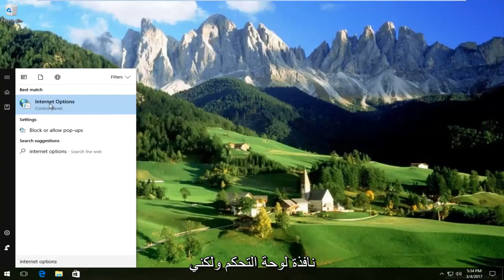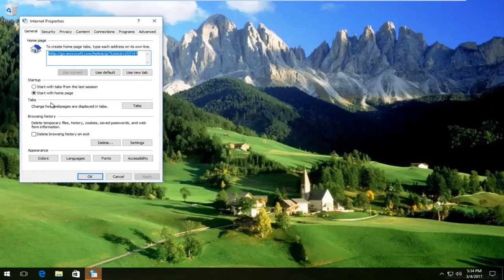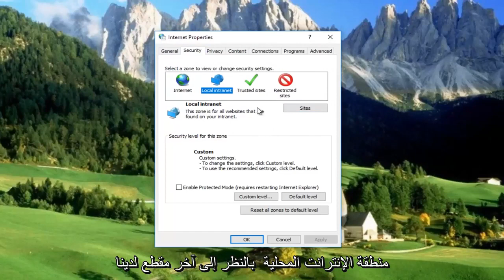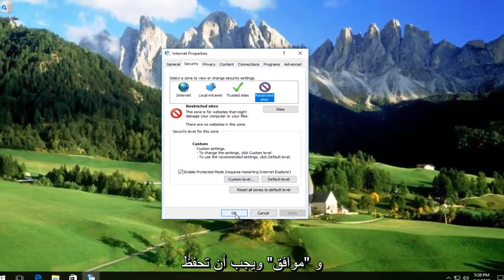كيفية إصلاح إعدادات أمان الإنترنت منعت ملفًا واحدًا أو أكثر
كيفية إصلاح إعدادات أمان الإنترنت الخاصة بك منعت فتح ملف أو أكثر.

سيوضح لك هذا كيفية إصلاح خطأ "أمان Windows" ، "لا يمكن فتح هذه الملفات" برسالة "تمنع إعدادات أمان الإنترنت لديك فتح ملف أو أكثر."